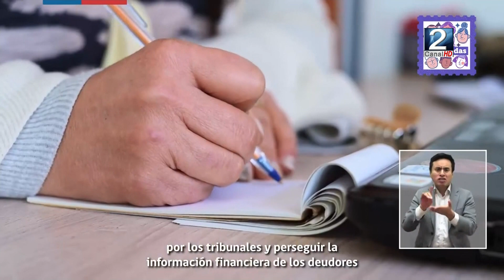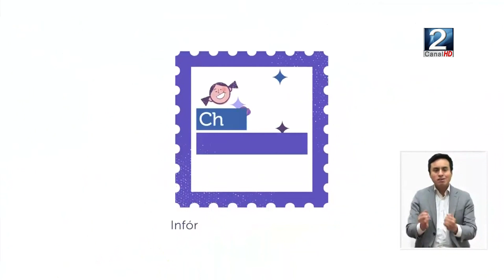27 ABR 2024 Ley de responsabilidad parental cumplió un año desde su promulgación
La ley de responsabilidad parental y no pago de deudas de alimentos cumplió un año desde su promulgación. La SEREMI de justicia y Derechos Humanos hizo un llamado a seguir formalizando casos en donde el padre o la madre, haya dejado de lado su responsabilidad con respecto a lo pagos por alimentación. Cristóbal Montes Sepúlveda nos trae más detalles en el siguiente informe que nos preparó.